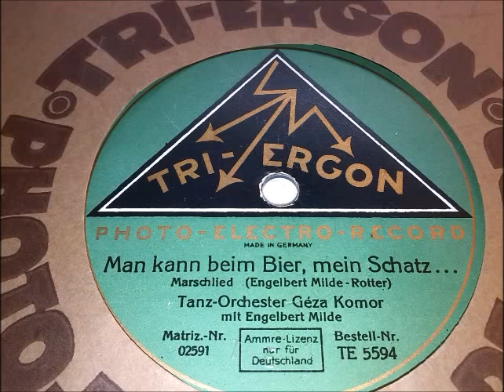Engelbert Milde: Mann kann beim Bier, mein Schatz... Berlin, 1930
von Engelbert Milde/Fritz Rotter,
mit Tanzorchester Géza Komor -
ein Marschlied für durstige Stunden zu zweit...
Startet rauh, Gesang frischt auf.
Text:

Man kann beim Bier,
mein Schatz, genau so glücklich sein,
als wie beim Wein,

Der Gerstensaft
kann ebenso vorzüglich sein,
so wie der Wein --

Es fühlt der Mensch
sich selig und wie neugebor'n
beim Glase Bier,
beim Glase Bier.

Hopfen und Malz
sind dann, mein Schatz, noch nicht verlor'n,
bei dir und mir,

TRI-ERGON  TE 5594. Matr. 02591
Hinweis:
Tri-Ergon-Aufnahmen mit diesem Etikett
wurden im Licht-Ton-Verfahren gemacht, entwickelt
von Hans Vogt, Jo Engl und Joseph Masolle -
die bedeutende Erfindung zur Tonfilmentwicklung.